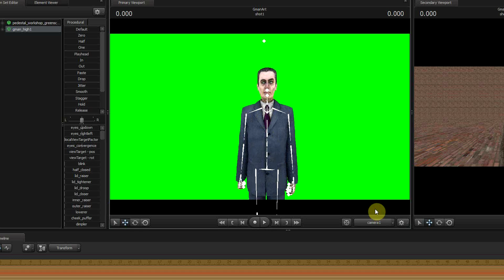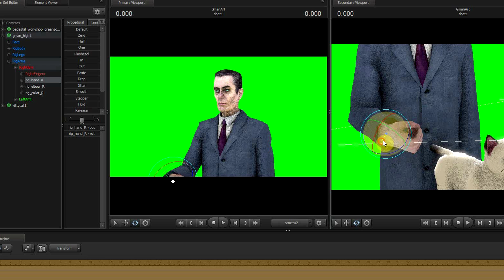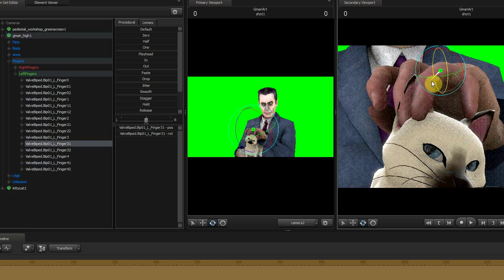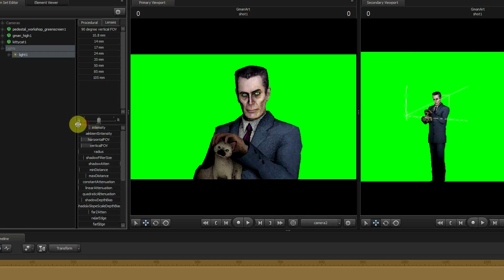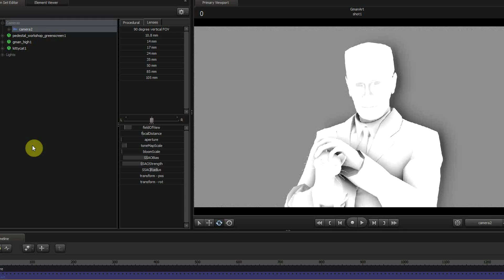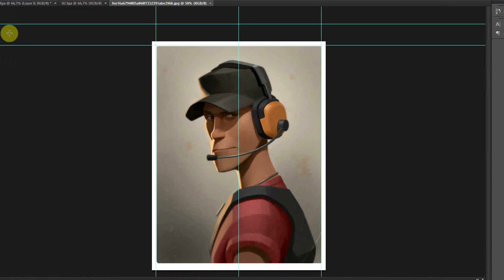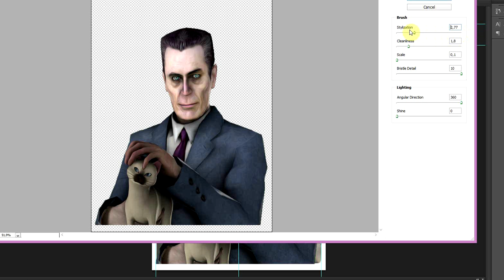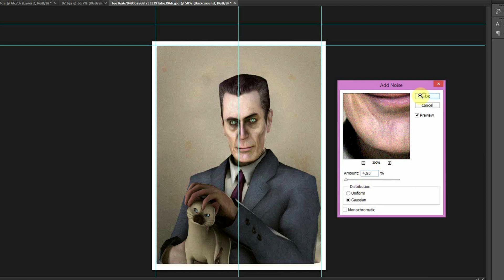[SFM] Timelapse - G-man with a cat "wall art for my place"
A little room decoration i made for my place, i will probably make couple more of these with different characters. A fun break from professional work and some other personal projects

I was thinking about framing couple more of these and maybe sell them or make some kind of a giveaway, let me know if you're interested